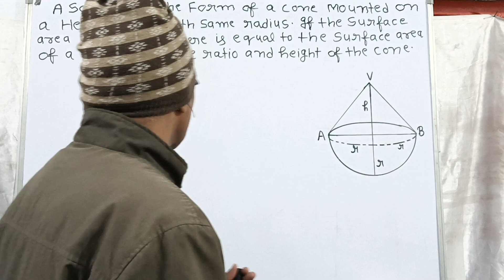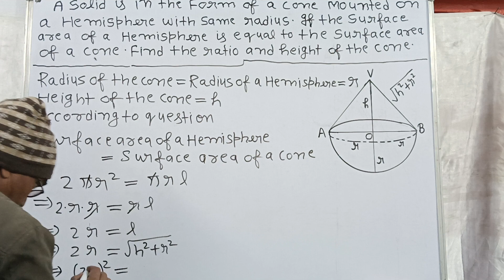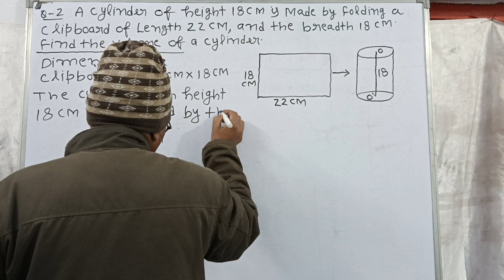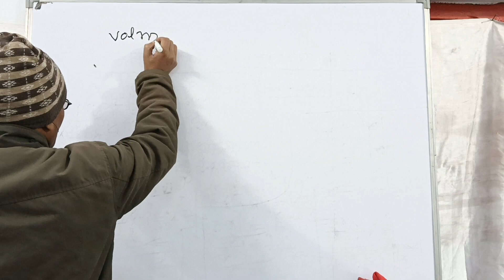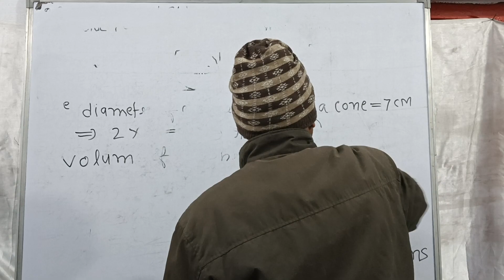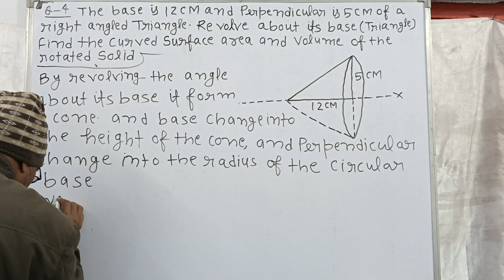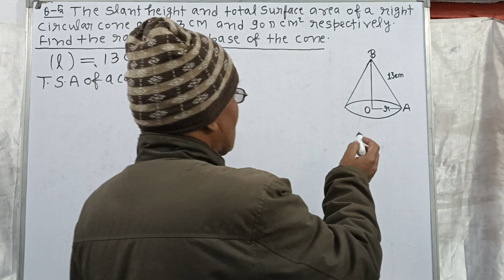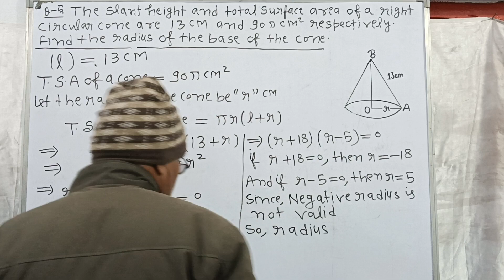Combination of a solid ( Practice set -8 ) Class-10th (N.C.E.R.T) (2023-2024) Part-12